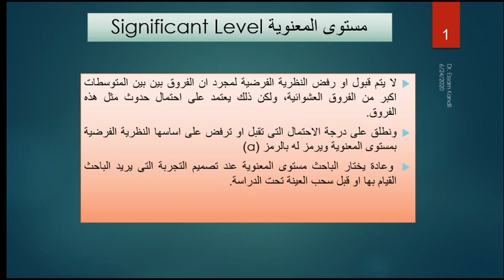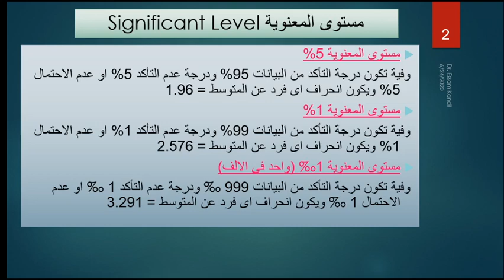ما هو مستوي المعنوبة للتجربة؟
Signficant levels
مستويات المعنوية
تصميم وتحليل التجارب
#0.05
#0.01
#0.1
#0.001